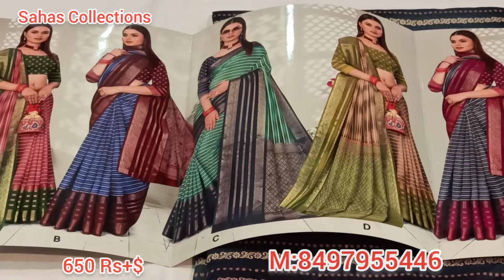Sahas Collections/Dola Silk Sarees with Weaving Borders/Latest Collection/Trending/Free Give Away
Dola Silk Sarees with Weaving Borders. Price 650+$.

If anyone interested, pls join my whatsapp group,